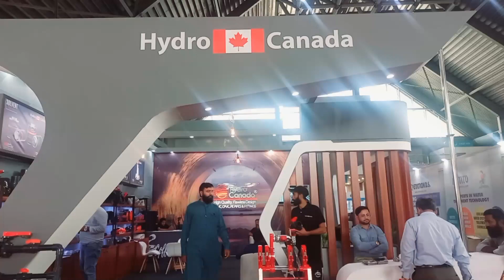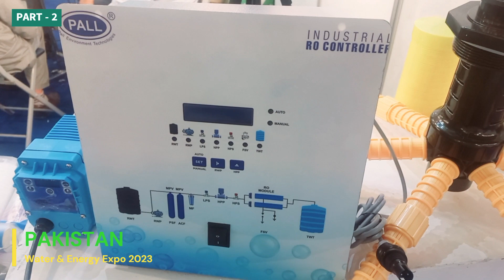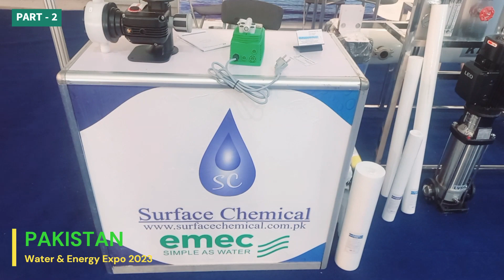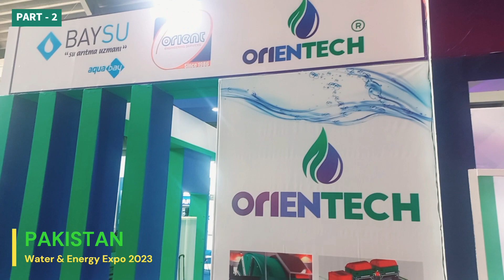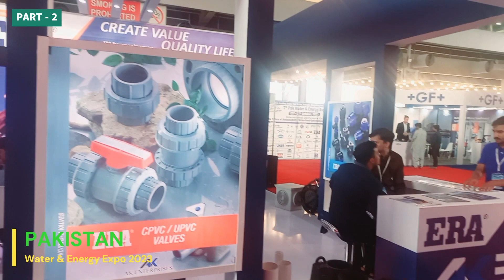Unbelievable Highlights🚀| Fueling the Future with Water and Energy🌿| Part-2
Welcome to Day 2 of the Water & Energy Expo 2023! As we continue our journey into the future of sustainable resource management, today's program promises to be even more enlightening and inspiring.
Water and Energy Synergy.

Join us as we kick off the day with an insightful keynote address from Dr. Sarah Greenfield, a leading expert in the field, who will discuss the critical interplay between water and energy resources, emphasizing the need for synergy in our efforts for a sustainable future.

Don't miss this opportunity to be part of the Water & Energy Expo 2023 and explore the latest trends, innovations, and solutions that will shape the future of water and energy sustainability. Together, we can bridge the gap between these vital resources and work towards a greener and more sustainable world.